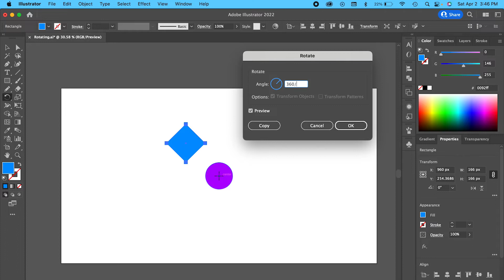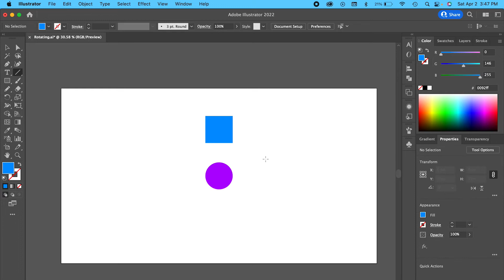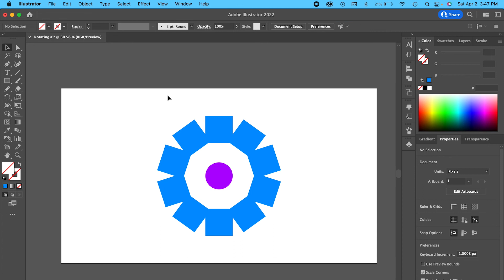Rotating objects in a circle (Adobe Illustrator®) / 2 easy ways to wrap an object around another one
Here’s how to repeat objects around a circle in Adobe Illustrator®! In this tutorial I’m going to show you two quick and easy ways to copy shapes around a circle, the first method uses the rotate tool, and the other uses the transform effect! Also, if you think you know how I created the intro for this video, take a guess in the comments below, I'm interested to see if anyone can figured it all out!